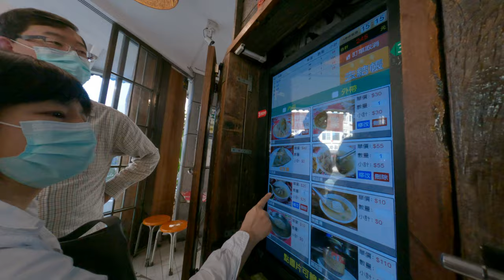高雄好吃肉粽推薦電腦螢幕點餐高科技 1